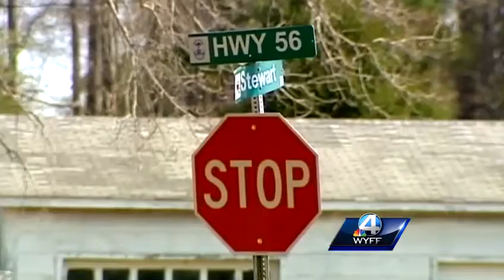Arrest made after victim's remains found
Victim identified as Antwan Bailey